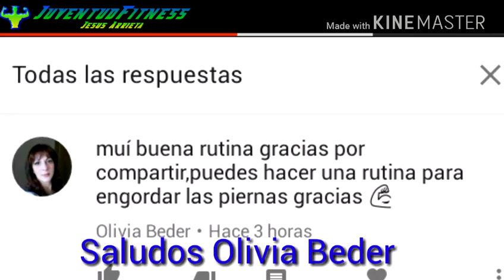Rutina para aumentar y tener unos glúteos grandes y bonitos capitulo 5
los mejoees ejercicios de piernas bonitas

EJERCICIOS PARA PIERNAS EN CASA

Rutina para piernas en casa en tres dias.

Realiza esta Rutina tres dias en la semana de 4 series de 12 a 15 Repeticiones, el receso de descanso entre serie es de 30 a 40 segundos, para que el ejercicios sea mas intenso, y tener en cuenta un dia por medio para descanzo.